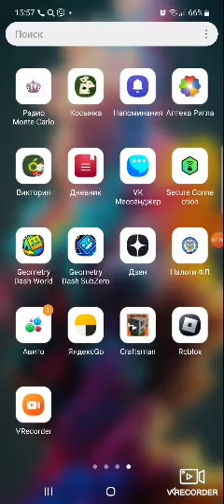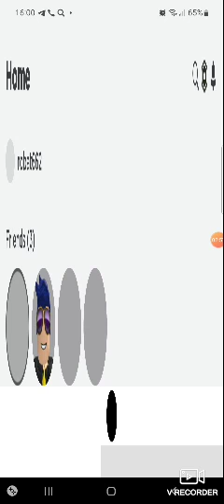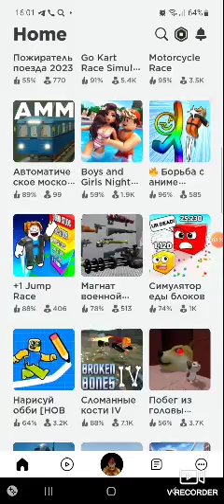28 декабря 2023 г.